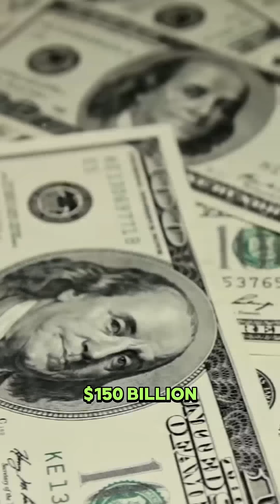Top 8 Shocking Megaprojects|part-2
The Epic World Club
1. The line Saudi Arabia
2. Sagrada Familia
3.Hongkong Macau Bridge 🌉 China
4. Dubia's Plan Island 🏝️
5. Channel Tunnel UK FRANCE
6. International Space Station 🌌 🚀
7. Belton and Road initiative CHINA
8. The Three Gorges Dam China